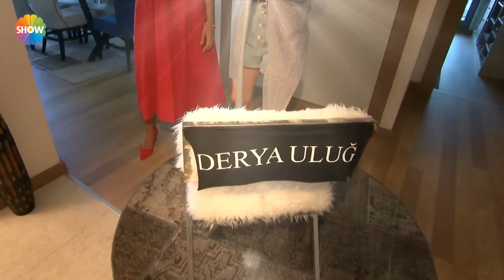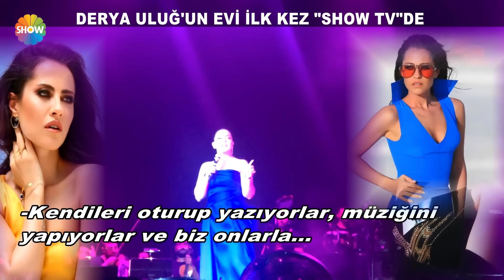Derya Uluğ'un evi ilk kez Show TV'de!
Son dönemin en çok dinlenen popçularından Derya Uluğ evinin kapılarını ilk kez ve sadece Show TV'ye açtı!